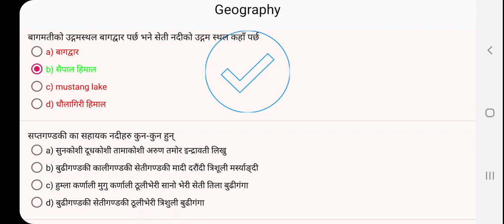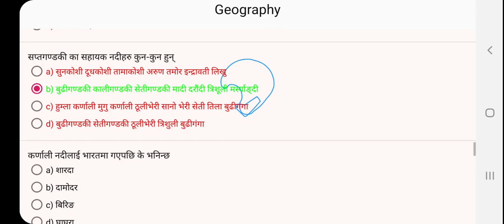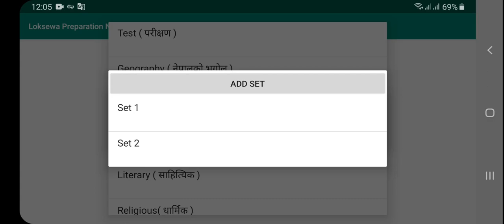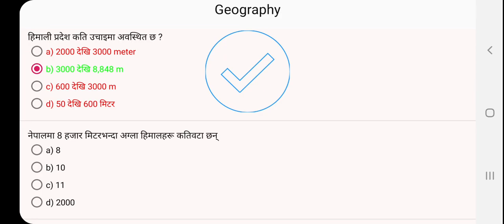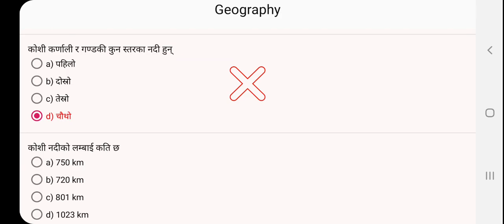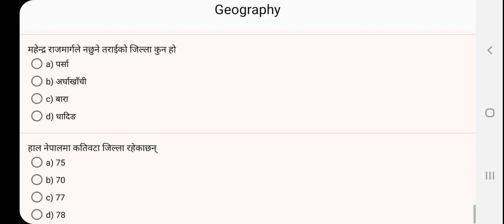LOKSEWA TAYARI IN NEPAL | MCQ S01 E01| QUESTIONS | लोकसेवा दिने देश विकास गर्ने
Nepal is landlocked by India on three sides and China's Tibet Autonomous Region to the north. West Bengal's narrow Siliguri Corridor or Chicken's Neck separate Nepal and Bangladesh. To the east are India and Bhutan. Nepal depends on India for goods transport facilities and access to the Indian Ocean, even for most goods imported from China.

For a country of its size, Nepal has tremendous geographic diversity. It rises from as low as 59 metres (194 ft) elevation in the tropical Terai—the northern rim of the Gangetic Plain, beyond the perpetual snow line to some 90 peaks over 7,000 metres (22,966 ft) including Earth's highest 8,848 metres (29,029 ft) Mount Everest or Sagarmatha. In addition to the continuum from tropical warmth to cold comparable to polar regions, average annual precipitation varies from as little as 160 millimetres (6.3 in) in the rainshadow north of the Himalayas to as much as 5,500 millimetres (216.5 in) on windward slopes.[1]

Along a south-to-north transect, Nepal can be divided into three belts: Terai, Pahad and Himal. In the other direction, it is divided into three major river systems, from east to west: Koshi, Gandaki/Narayani and Karnali (including the Mahakali/Sarda along the western border), all tributaries of the Ganges river. The Ganges-Yarlung Zangbo/Brahmaputra watershed largely coincides with the Nepal-Tibet border, however several Ganges tributaries rise inside Tibet.

Nepal's latitude is about the same as that of the United States state of Florida, however with elevations ranging from less than 100 meters (300 ft) to over 8,000 meters (26,000 ft) and precipitation from 160 millimeters (6 in) to over 5,000 millimeters (16 ft) the country has eight climate zones from tropical to perpetual snow.[3]

The tropical zone below 1,000 meters (3,300 ft) experiences frost less than once per decade. It can be subdivided into lower tropical (below 300 meters or 1,000 ft.) with 18% of the nation's land area) and upper (18% of land area) tropical zones. The best mangoes and well as papaya and banana are largely confined to the lower zone. Other fruit such as litchee, jackfruit, citrus and mangoes of lower quality grow in the upper tropical zone as well. Winter crops include grains and vegetables typically grown in temperate climates. The Outer Terai is virtually all in the lower tropical zone. Inner Terai valleys span both tropical zones. The Sivalik Hills are mostly upper tropical. Tropical climate zones extend far up river valleys across the Middle Hills and even into the Mountain regions.

The subtropical climate zone from 1,000 to 2,000 meters (3,300 to 6,600 ft) occupies 22% of Nepal's land area and is the most prevalent climate of the Middle Hills above river valleys. It experiences frost up to 53 days per year, however, this varies greatly with elevation, proximity to high mountains and terrain either draining or ponding cold air drainage. Crops include rice, maize, millet, wheat, potato, stone fruits and citrus.

The great majority of Nepal's population occupies the tropical and subtropical climate zones. In the Middle Hills, upper-caste Hindus are concentrated in tropical valleys which are well suited for rice cultivation while Janajati ethnic groups mostly live above in the subtropical zone and grow other grains more than rice.

The Temperate climate zone from 2,000 to 3,000 meters (6,600 to 9,800 ft) occupies 12% of Nepal's land area and has up to 153 annual days of frost. It is encountered in higher parts of the Middle Hills and throughout much of the Mountain region. Crops include cold-tolerant rice, maize, wheat, barley, potato, apple, walnut, peach, various cole, amaranthus and buckwheat.

The Subalpine zone from 3,000 to 4,000 meters (9,800 to 13,100 ft) occupies 9% of Nepal's land area, mainly in the Mountain and Himalayan regions. It has permanent settlements in the Himalaya, but further south it is only seasonally occupied as pasture for sheep, goats, yak and hybrids in warmer months. There are up to 229 annual days of frost here. Crops include barley, potato, cabbage, cauliflower, amaranthus, buckwheat and apple. Medicinal plants are also gathered.

The Alpine zone from 4,000 to 5,000 meters (13,100 to 16,400 ft) occupies 8% of the country's land area. There are a few permanent settlements above 4,000 meters.
WIKIPEDIA